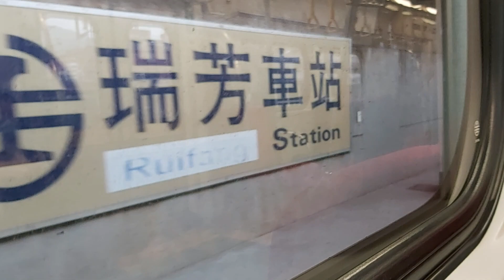4021次經由宜蘭線開往樹林的EMU833+EMU834超優質微笑號區間快車，(瑞芳站→南港站路程景)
109/11/14瑞芳站12:18分拍攝4021次經由宜蘭線開往樹林的EMU833+EMU834超優質微笑號區間快車，(瑞芳站→南港站路程景)